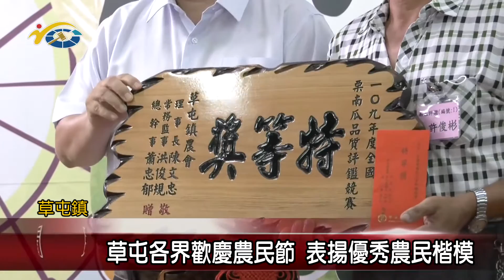草屯各界歡慶農民節 表揚優秀農民楷模 議員蔡銘軒期許優秀農民繼續為在地農業打拚